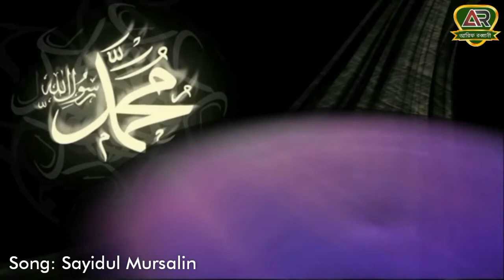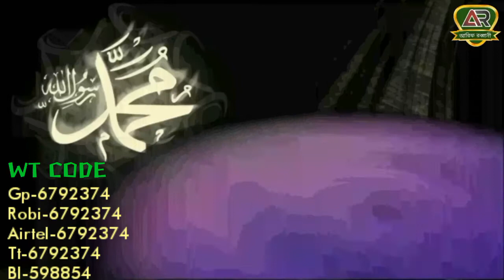Sayidul Mursalin | Arif Robbany | New Bangla Nate Rasul 2018 | সায়্যিদুল মুরছালিন | আরিফ রব্বানী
Title : Sayidul Mursalin (সায়্যিদুল মুরছালিন)
Singer : Arif Robbany (আরিফ রব্বানী)
Lyric & Tune : H m Amanullah (এইচ এম আমানুল্লাহ)
Album: Problem (প্রবলেম)